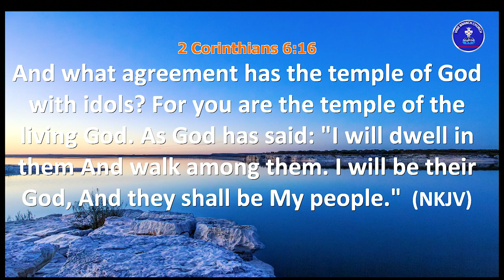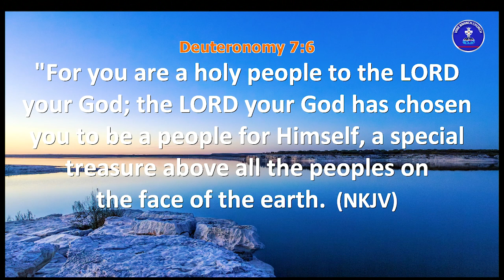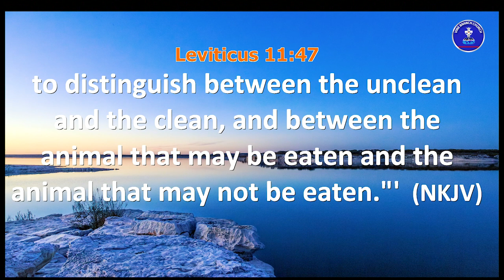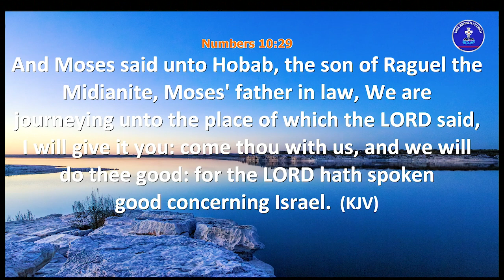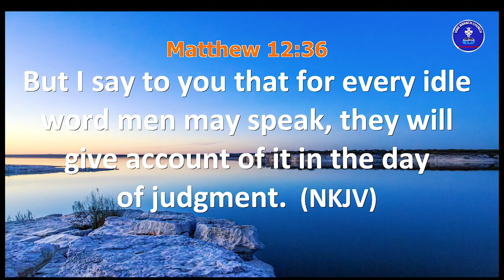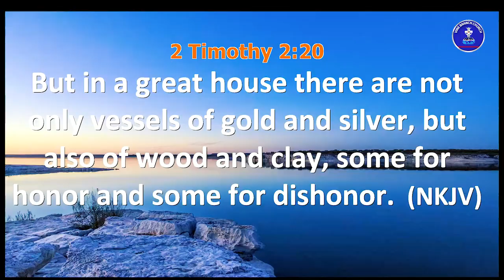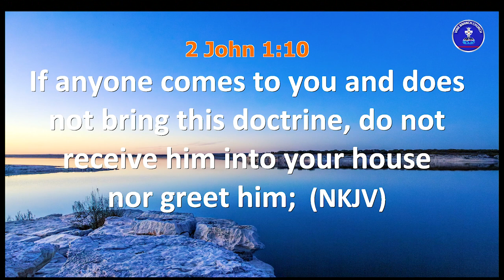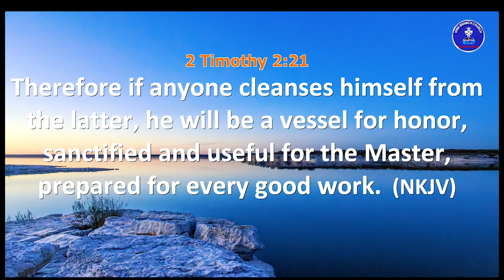Separation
Hour Of Emphasis with Muyiwa Bamgbose